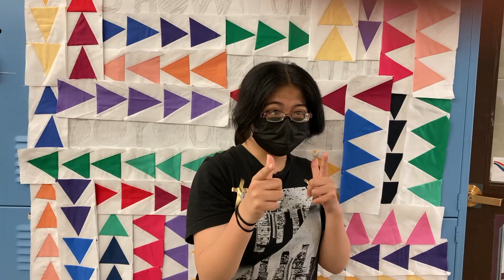Happy DeafLGBTQWeek from CSD Fremont's Middle School Students!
Happy National Deaf LGBTQ Awareness Week from California School for the Deaf, Fremont's middle school students!

(Special thanks to CSD Fremont Middle School Principal, Adele Ann Eberwein, for creating and and editing this video and to Emmelie Avila-Rodriguez for captioning.)

[transcript:

(video opens with back background with block letters in rainbow: Happy Deaf LGBTQ+ Awareness Week)

Student: Have a good LGBTQ Deaf Awareness Week.

Student: Happy Deaf LGBTQ. I am bi. I love you.

Student: Regarding the "Don't say gay" bill, I think we need to continue fighting because they don't recognize our rights.  They need to recognize our rights.

Student: I'm proud to be bi.

Student: I support Deaf LGBTQ. The reason is that my family is part of that community.  I am an ally!

Student: I'm bi. I support Deaf LGBTQ.

Student: I'm proud to be lesbian.

Student: I support all people including lesbians and gays.  I am always supportive.

Student: I support LGBTQ. I love you.

Video ends with black background with block letters in rainbow: Happy Deaf LGBTQ+ Awareness Week and the National Deaf LGBTQ Awareness Week logo ]